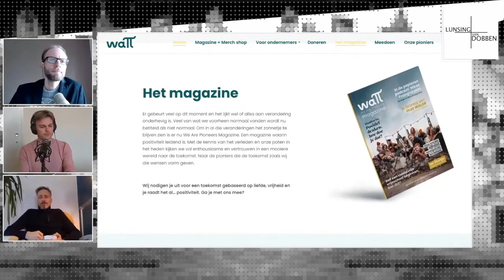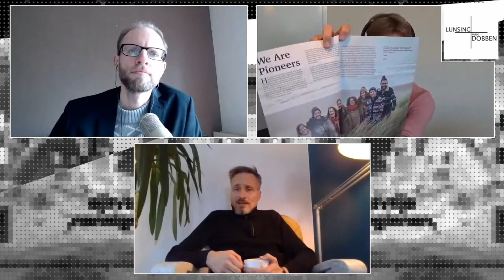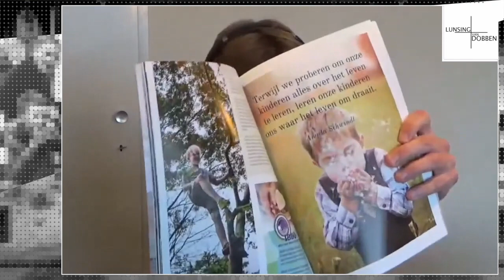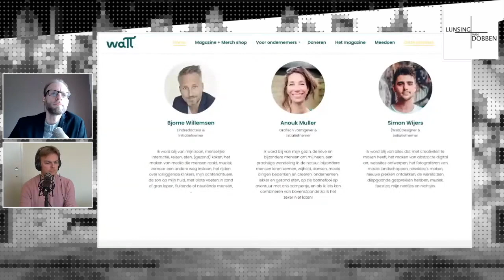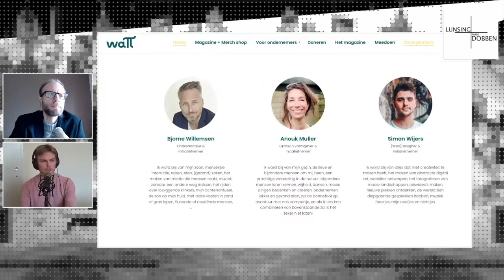Bjorne Willemsen | Lunsing + Van Dobben #37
Presentatie: Merlyn van Dobben, Niels Lunsing

Bjorne Willemsen over de nieuwe glossy We Are Pioneers • fluitende mensen • acteren • nieuw netwerk • toevalligheden • interview met Nikos Frangiskatos van The Wanderer • de nieuwe wereld is niet digitaal • we ontwikkelen onszelf niet meer vanwege gemak • synchroniciteit bij het ontmoeten van de makers van het magazine • Antarctica • wegzetten van andere mensen • uit je hoofd blijven • inspirerende quotes • de toekomst van de hedendaagse jeugd • ieder speelt zijn rol • de herkomst van woorden • hebben we over tien jaar nog geld?